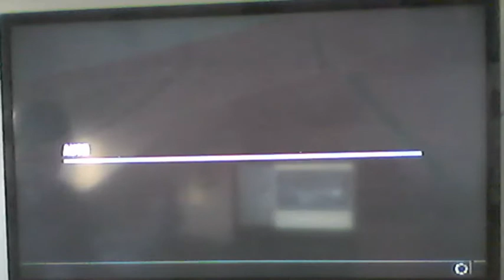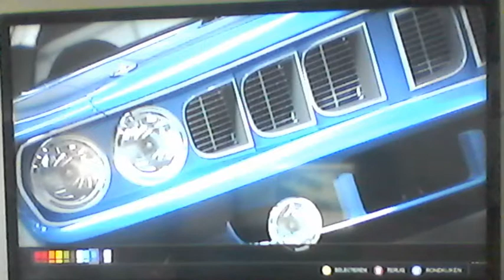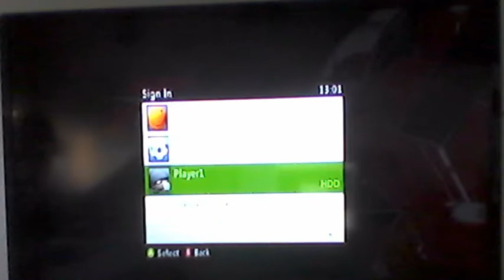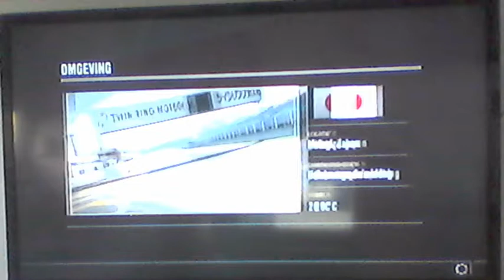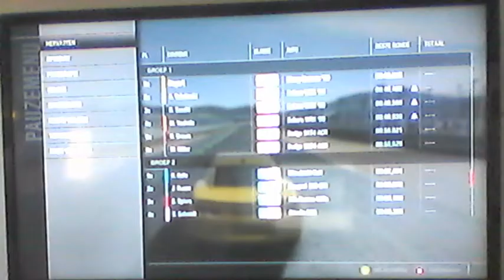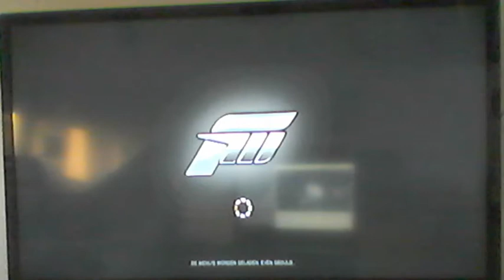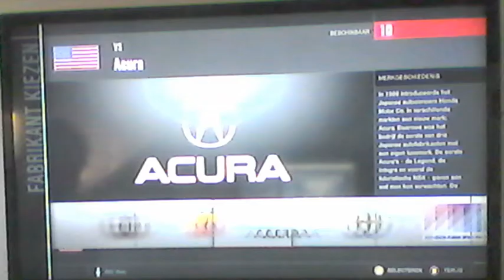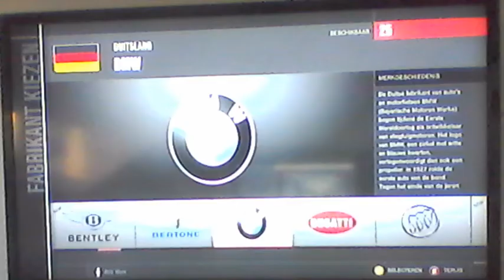forza motorsport 4 # 13 net niet